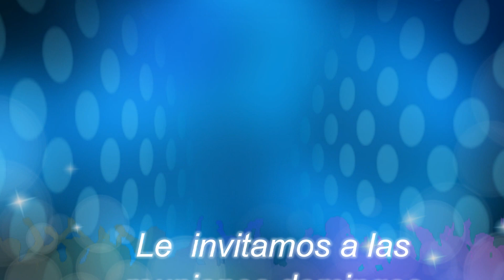Colosenses La Supremacia de Cristo #6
Video de la Primera Iglesia Bautista de Keller. Sermon es sobre la sufiiencia de Cristo.